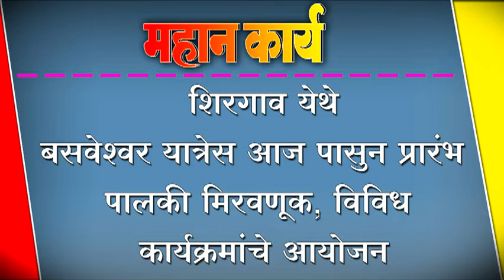शिरगाव येथे बसवेश्वर यात्रेस आज पासुन प्रारंभ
शिरगाव येथे बसवेश्वर यात्रेस आज पासुन प्रारंभ ; पालकी मिरवणूक, विविध कार्यक्रमांचे आयोजन